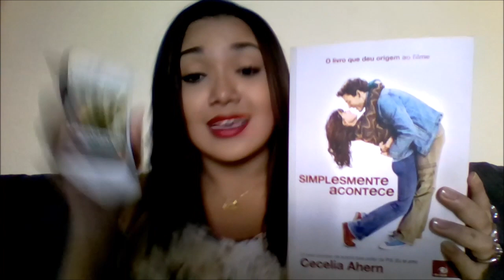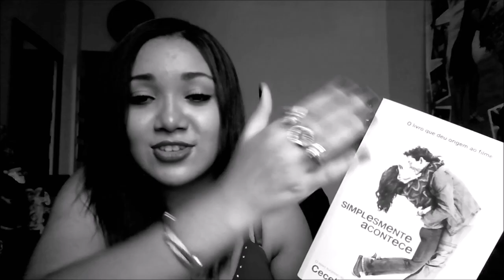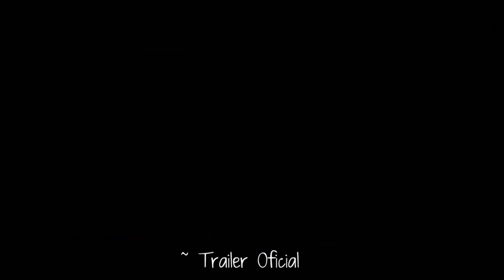[Livro x Filme] Simplesmente Acontece (Love, Rosie)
Na última quarta-feira, 4 de Fevereiro, assisti a pré-estreia de "Simplesmente Acontece" ("Love, Rosie"), filme baseado no livro homônimo de Cecelia Ahern. Confiram as minhas impressões no vídeo e não deixem de me contar o que acharam do livro, além de suas expectativas para o filme.